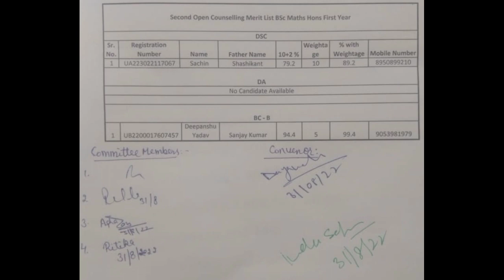2nd Open Counselling 2022 Merit List of PT Nekiram Sharma Government College Rohtak